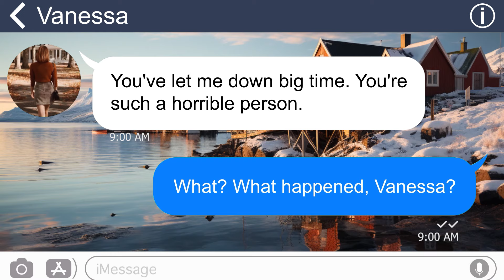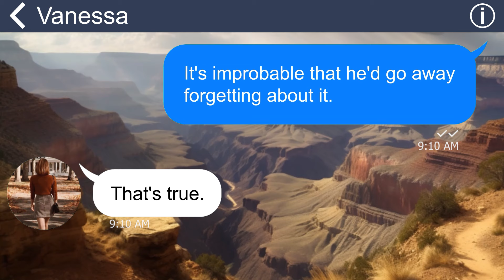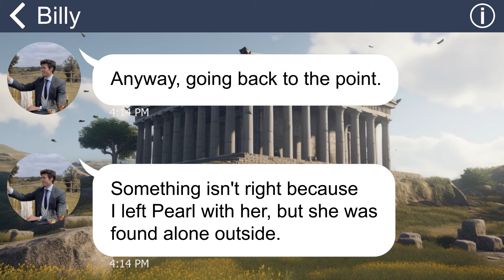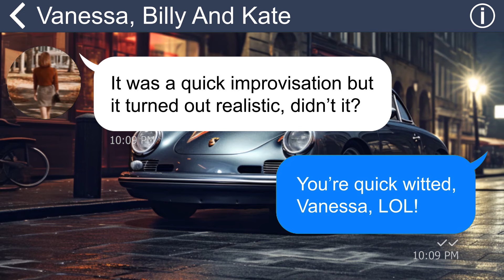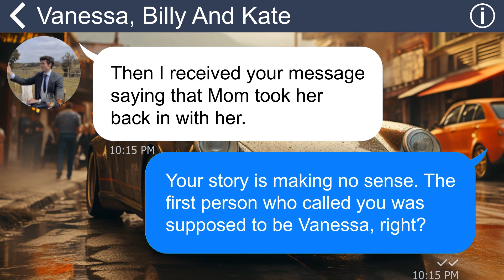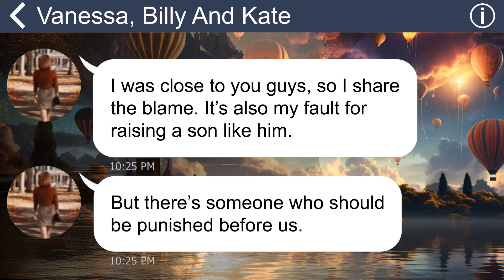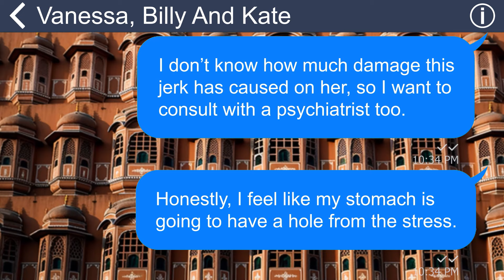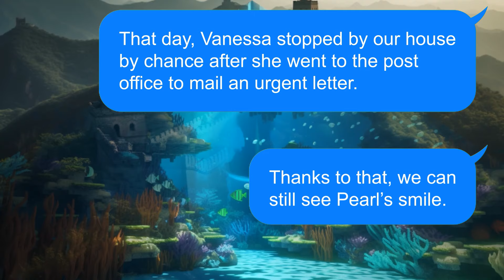[Apple] MIL scolds me for leaving my child in the 10℉ snow, but I’ve been hospitalized for 3 days!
Summary: I live under one roof with my in-law family. They are nice people and treat me well. However, one day, Vanessa – my mother-in-law, scolds me for leaving my daughter out in the cold. But it’s actually not me she’s talking about…